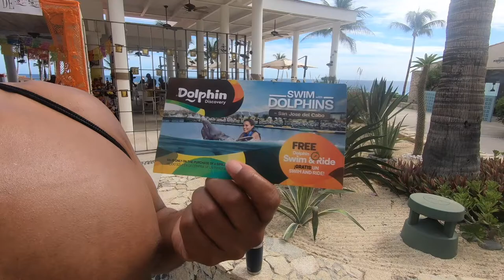TIED THE KNOT!!!!!!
What a beautiful wedding and a very fun reception. Check out this sneak peak in a wedding overseas.